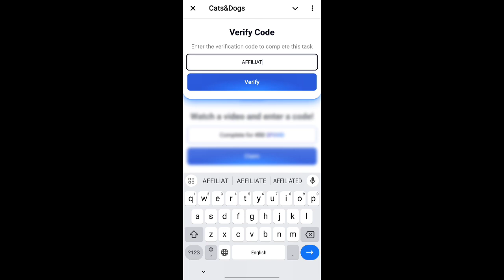3 November Cats and Dogs New Code | JOBS OF THE FUTURE (and jobs that have no future) by CAT!!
3 November Cats and Dogs New Code | JOBS OF THE FUTURE (and jobs that have no future) by CAT!!

There is no guarantee that you will earn any money using the techniques and ideas mentioned in this video. Your level of success in attaining the results claimed in this video will require hard-work, experience, and knowledge. We have taken reasonable steps to ensure that the information on this video is accurate, but we cannot represent that the website(s) mentioned in this video are free from errors. You expressly agree not to rely upon any information contained in this video. Investment on yours own risk.